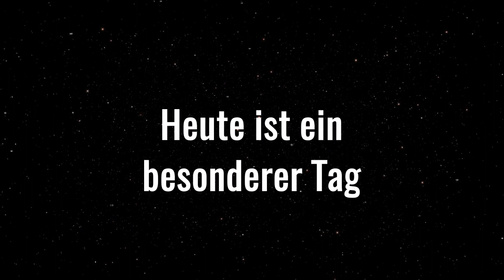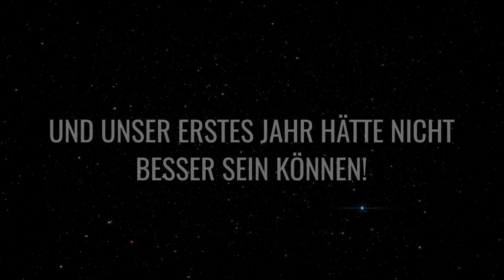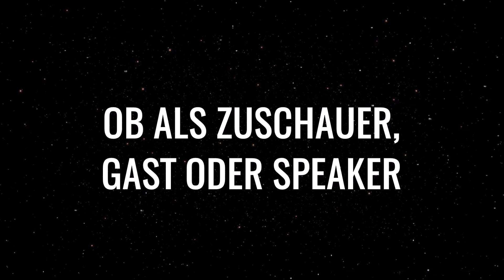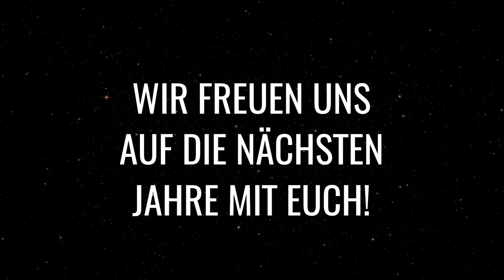Atheismus TV feiert Geburtstag - Das ist für euch!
Einladung zu Live-Diskussion mit max. 9 Teilnehmern immer donnerstags ab 21:15 Uhr mit dem "neutralen" Moderator Torge Meyer (Pantheist)